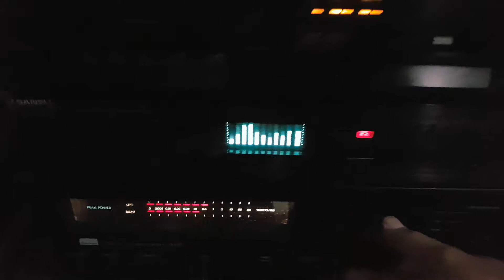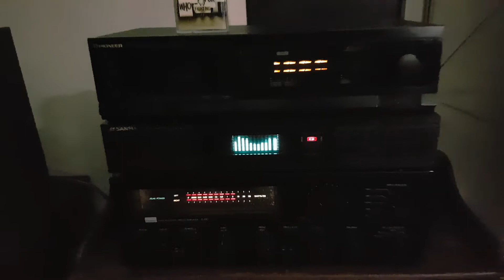Pioneer CT - S110 Stereo casette deck + Sansui A60 Amplifier + Sansui SE - X710 E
Reggae dulu yuk...
Pioneer CT - S110 Stereo casette deck + Sansui A60 Amplifier + Sansui SE - X710 Equalizer . UB 40